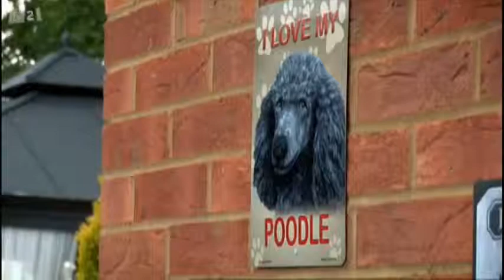Bow at Paw Camp on Top Dog Model